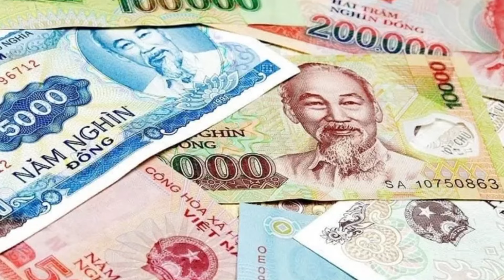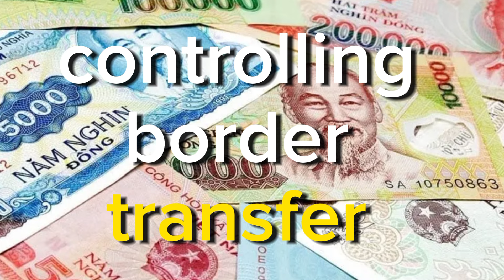Wow Vietnamese Dong Rate Increases 🔥Chase Bank & JP Morgan Bank VND 🔥Iraqi Dinar News Today🔥